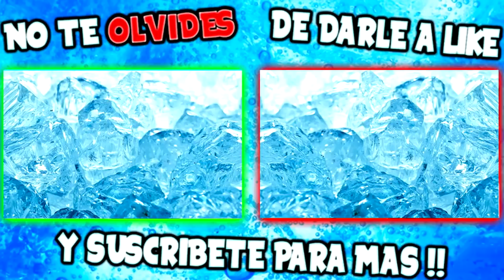CREAMOS UNA PIZZA GIGANTE EN LA PISCINA !! Makiman131